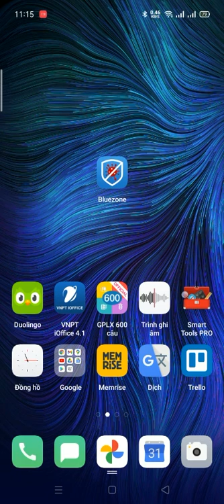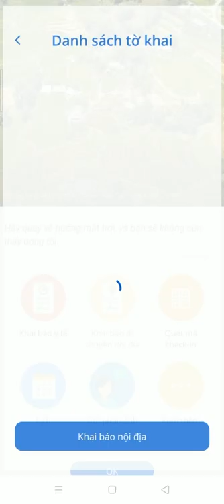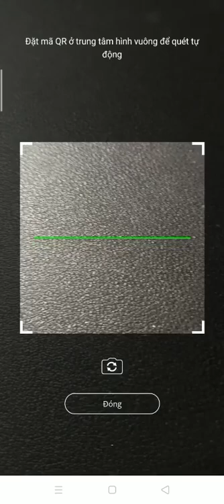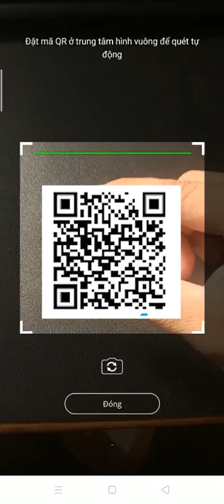Hướng dẫn khai báo Y tế và check in bằng phần mềm Bluzone